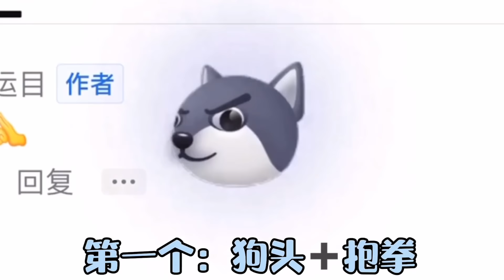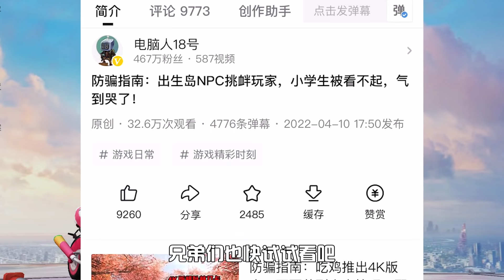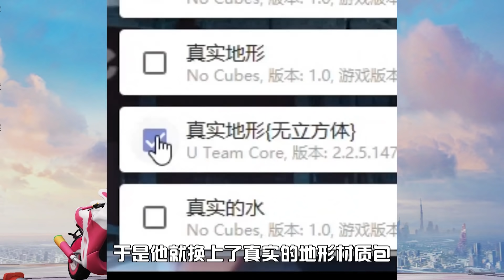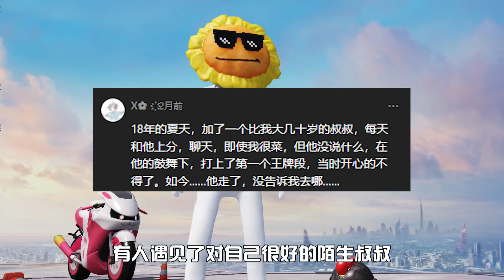防骗指南：人机竟会保护队友？没有武器，赤手空拳也要赶跑玩家！【电脑人18号】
防骗指南：和平精英人机居然也有感情，这个人机竟会保护队友？没有武器，赤手空拳也要赶跑玩家！

防骗指南：人机竟会保护队友？没有武器，赤手空拳也要赶跑玩家！